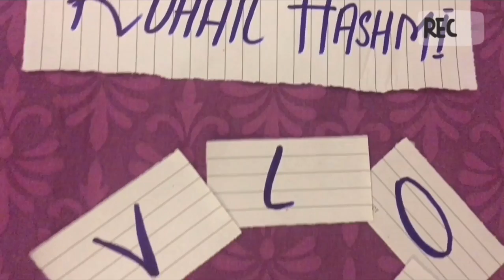Sing 20 songs by whistle |Vlog 002| Hidden talent of Pakistan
A boy who can sing songs by whistle 20 plus songs ❌vlog